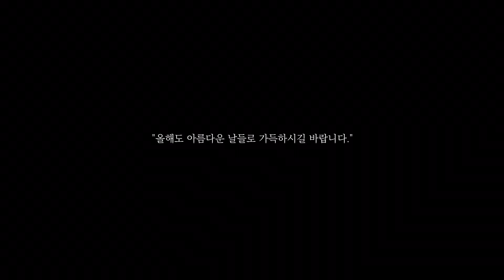오일파스텔로 바다 일출 그리기 oil pastel drawing vlog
Ep. 25 The rising of the sun

새해를 맞이해서 해돋이 장면을 오일파스텔로 그려보았어요.
매일 뜨는 해도 특별한 마음으로 보게 되는 그 첫날처럼,
하루하루 설레는 일상을 보낼 수 있기를 바라봅니다.

새해 복 많이 많이 받으세요.💛

✨사용한 재료
🖍 문교 오일 파스텔
🖍 크레타 찰필

🎨 영상으로 보여드린 그림을 연습 삼아 따라서 그려보시고 sns(블로그나 트위터 등)에 올리실 경우에는, 영상의 링크를 꼭 첨부해 주시기 바랍니다. (인스타그램에서는 @jiyunsea를 태그 해주세요. 구경하러 갈게요!🥰)
🎨 제 그림으로는 사전 동의 없이 영상 제작 및 업로드를 하실 수 없습니다.